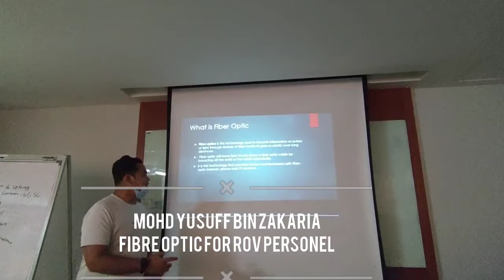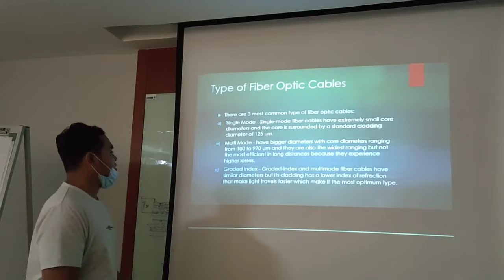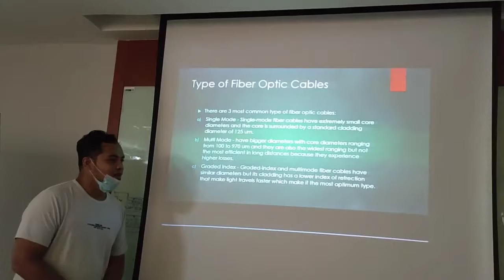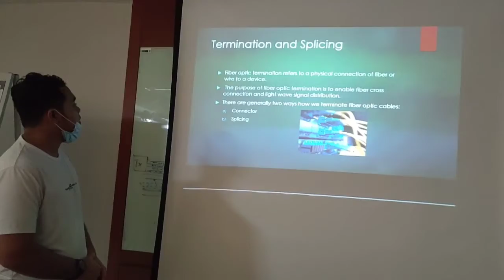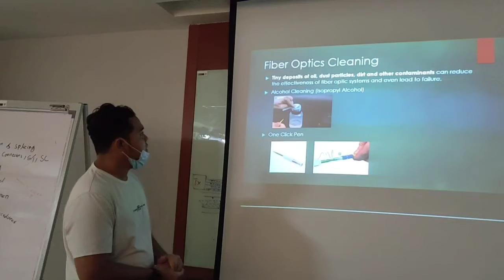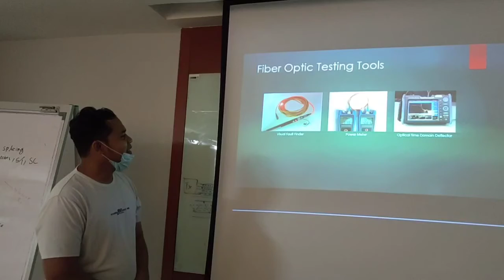Individual Assignment: ROV Pilot Tech 1 & 2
Fibre Optic For ROV Personel